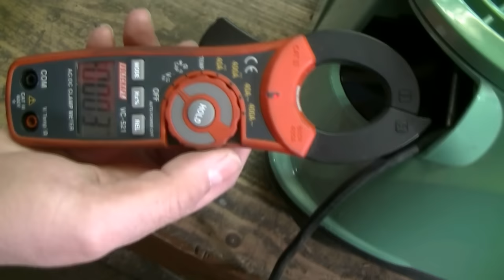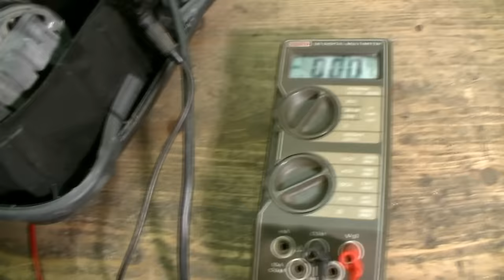Repairing a Siemens Vacuum Cleaner Dynapower 1800 - Staubsauger Reparatur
The video gives you a step by step tutorial how to open and how to repair your Siemens vacuum cleaner. In this case the windup device for the cable has been broken. The video explains also how to disassemble and how to repair this part.

Das Video gibt eine schrittweise Anleitung zum öffnen und reparieren eines Siemens Staubsaugers. Im vorliegenden Fall lag der  Fehler am Kabelaufroller. Das Video zeigt ebenfalls, wie man den Kabelaufroller zerlegt und repariert.
Ремонт пылесоса Siemens Dynapower 1800W своими руками
Включайте русские субтитры
Видео показывает шаг за шагом как открыть; разобрать корпус  и составные части  пылесоса Siemens. В этом случае пылесос не включался и поломка была вызвана повреждением провода питания в затяжном  устройстве кабеля. Видео объясняет также, как самостоятельно разобрать катушку намотки кабеля, подсоединить кабель и снова собрать все вместе так что все работает.